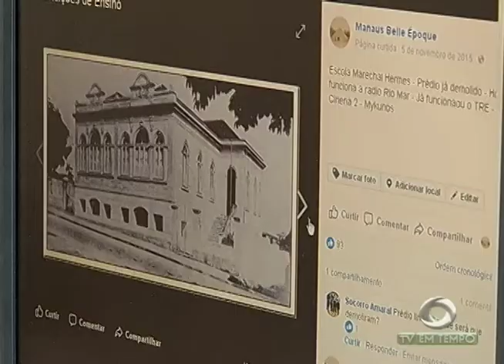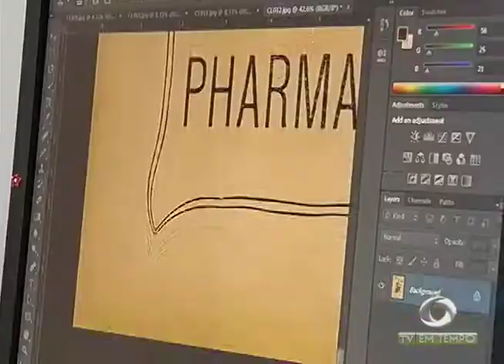Boletim Em Tempo (01.02.2018) Noite